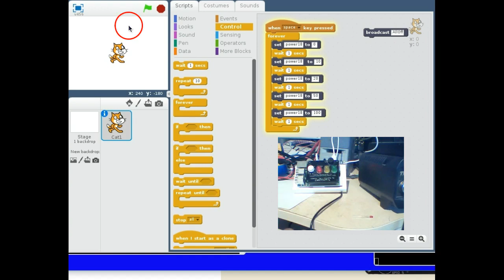Power command on Pin 18 Scratch2GPIO